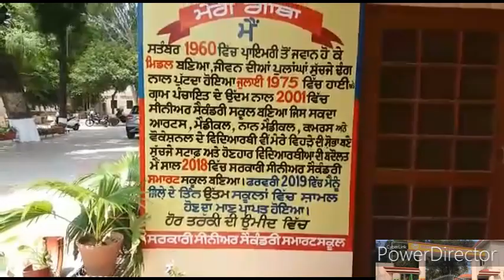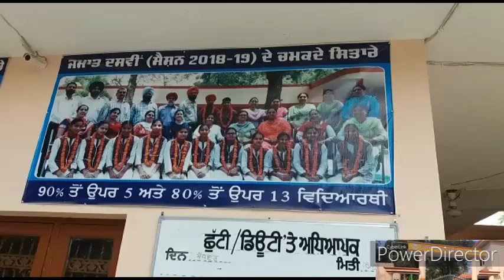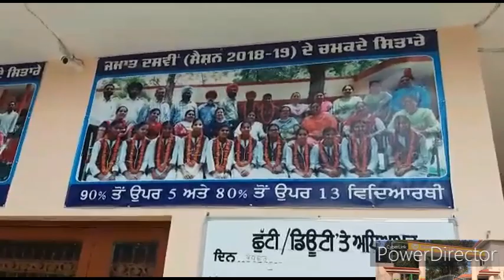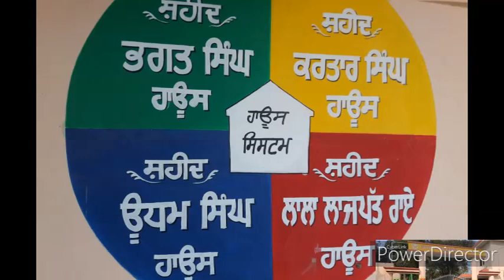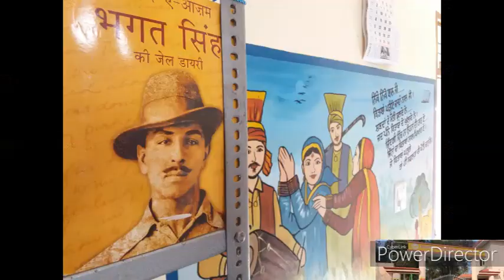Govt. Senior Secondary Smart School Wazidpur (Patiala) Punjab--A symbol of Quality Education